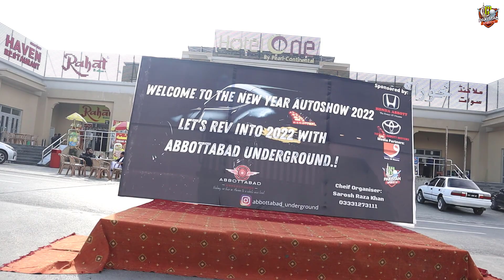New Year Abbottabad Grand Automobile "Cars" Show on 2nd January 2022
Abbottabad New Year Grand Auto Show on 2nd January 2022